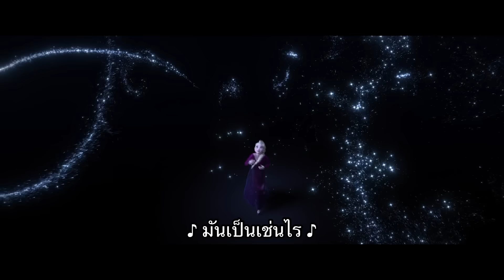Wichayanee Pearklin, AURORA - Into the Unknown (From "Frozen 2")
ชมเพลง Into the Unknown เวอร์ชั่นเต็มจากภาพยนตร์ Disney’s Frozen 2 ต้นฉบับขับร้องโดย Idina Menzel และ Aurora และจากผู้ประพันธ์เจ้าของรางวัลออสการ์ Kristen Anderson-Lopez และ Robert Lopez

ชม Music Videos ทั้งหมดจาก Frozen 2 คลิก

ซื้ออัลบั้ม Soundtrack จาก Frozen 2 ได้ที่

ติดตามข้อมูลเกี่ยวกับภาพยนตร์ Frozen 2 ได้ที่:

Music video by Wichayanee Pearklin, AURORA performing Into the Unknown (From "Frozen 2").